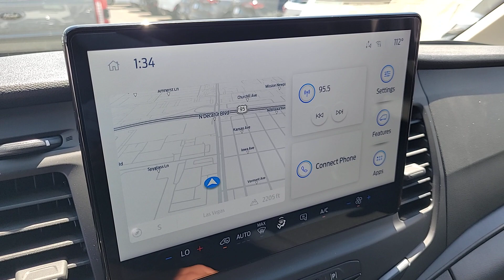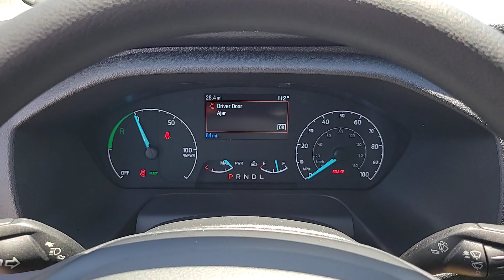New 2023 Ford E-Transit-350 Base Las Vegas, Bullhead City, St. George, Havasu, Pahrump, NV 201117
Oxford White New 2023 Ford E-Transit-350 Base  available in Las Vegas, Nevada at Friendly Ford. Servicing the Bullhead City, St. George, Havasu, Pahrump, NV area.

Friendly Ford
660 N Decatur Blvd

Oxford White 2023 Ford E-Transit-350 RWD Single-Speed Automatic Electric MotorbrbrRecent Arrival!